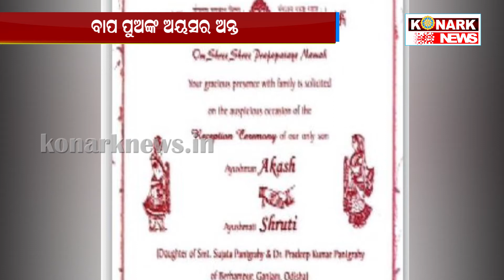ବାପ ପୁଅଙ୍କ ଅୟସର ଅନ୍ତ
ଭିଜିଲାନ୍ସ ଫାଶରେ  ବାପ ପୁଅ
ଗିରଫ ହେଲେ ଚତୁର ବାପ ପୁଅ ଅଭୟକାନ୍ତ ଓ ଆକାଶ । ଦୁହିଁଙ୍କୁ ଗିରଫ କରି ଭିଜିଲାନ୍ସ କୋର୍ଟ ଚାଲାଣ କରିଛି । ୧୫୦ ଅଫିସରଙ୍କ  ମାରାଥନ୍ ରେଡ୍ ପରେ  ଭିଜିଲାନ୍ସ ନେଇଛି ବଡ ଆକ୍ସନ । ଲମ୍ବା ସମୟ ଧରି ଜେରା ଓ ଡାକ୍ତରୀ ପରୀକ୍ଷା ପରେ ଦୁଇ ଜଣ ଗିରଫ ହୋଇଥିବା ଜଣାପଡିଛି । ଅଧିକ ତଦନ୍ତ ପାଇଁ ଭିଜିଲାନ୍ସ ବାପପୁଅଙ୍କୁ ରିମାଣ୍ଡ ନେଇପାରେ ଏବଂ ବନୀକରଣ  କାର୍ଯ୍ୟରେ ବଡ ସ୍କାନର ହେବ ଖୁଲାସା ହେବ  । ଆଇଏଫ୍ଏସ୍ ଅଭୟକାନ୍ତ ପାଠକଙ୍କ ଠକେଇର ଗୁମର ଧିରେ ଧିରେ ଫିଟୁଛି । ଯେତେ ଖୋଳତାଡ କରାଯାଉଛି ସେତେ ସେତେ  ଧନର ପରିମାଣ ବଢ଼ି ବଢ଼ି ଚାଲିଛି । ଆୟବହିର୍ଭୂତ ସମ୍ପତି ଅଭିଯୋଗରେ ଅଭୟକାନ୍ତଙ୍କ ଘରେ ରେଡ ହେବା ପରେ ବାପା ପୁଅଙ୍କୁ ଜେରା କÿରାଯାଇଥିଲା ।